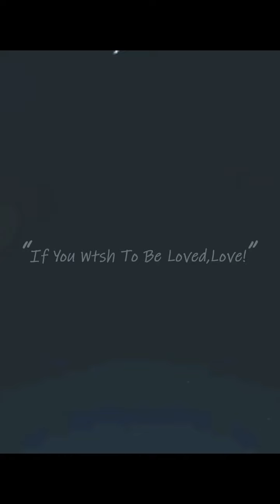Azan-e-Fajr on Eid Day By Awais Durrani.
Beautifull call of prayer on Eid day.